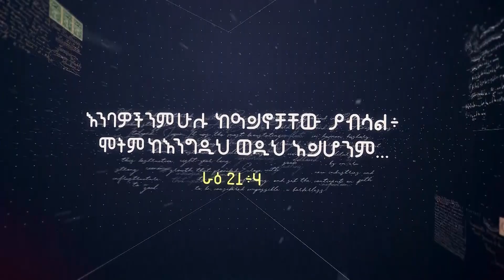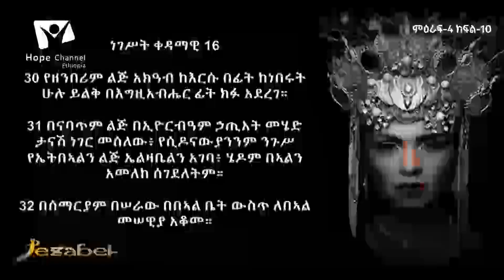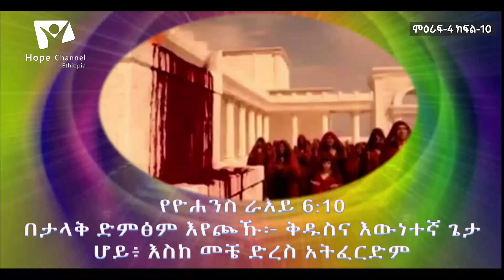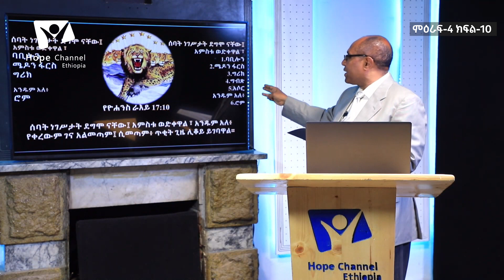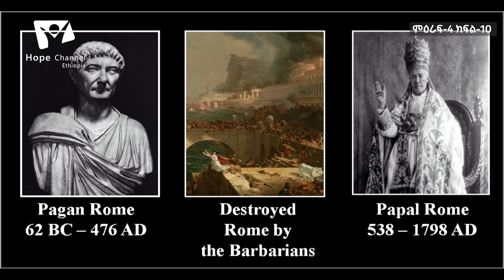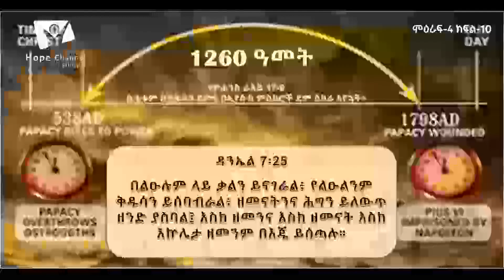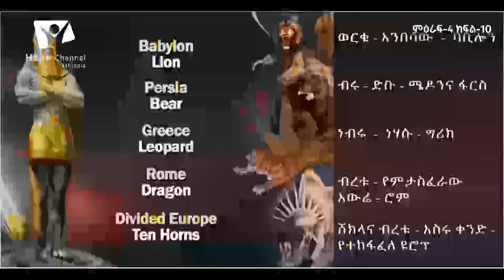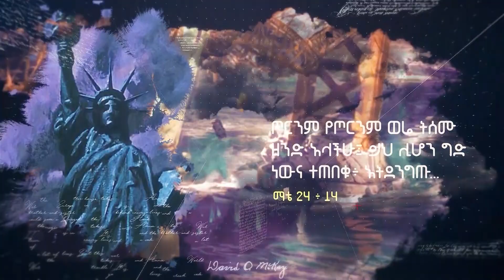የታላቂቱን ባቢሎን ፍርድ አሳይሃለሁ - ወ/ዊ ቴዎድሮስ አበበ